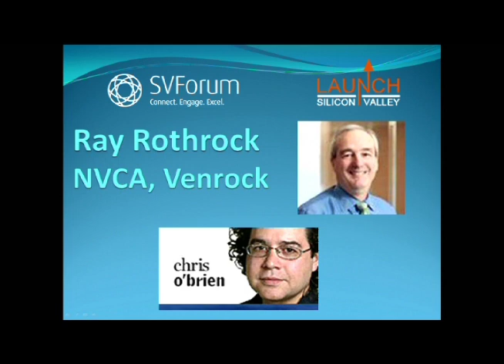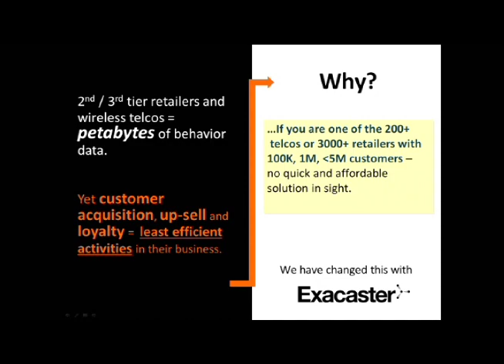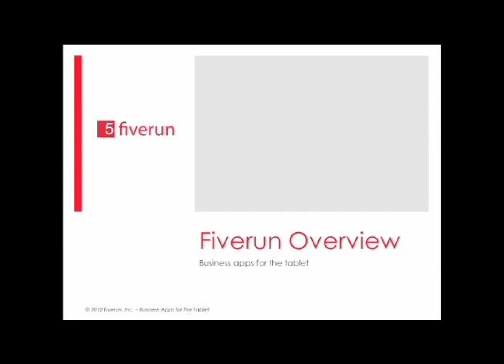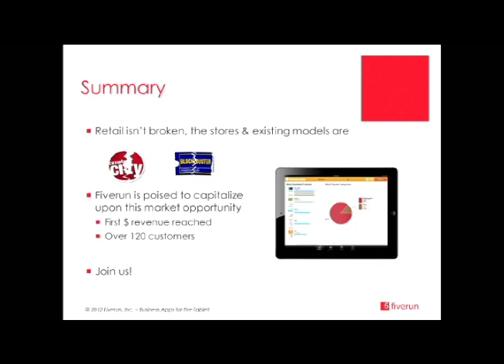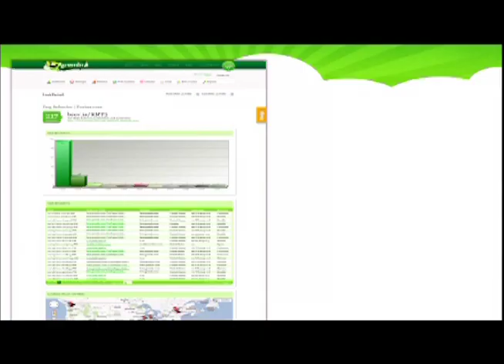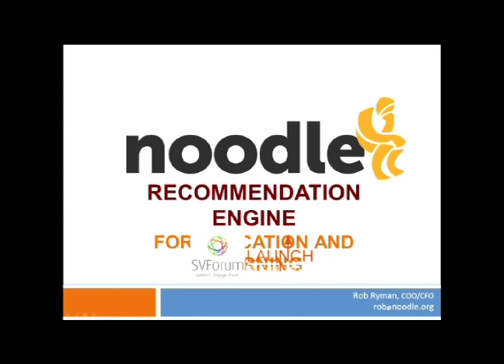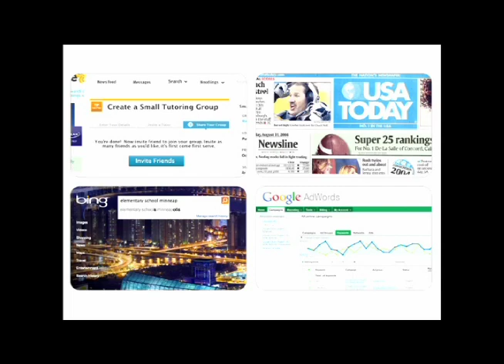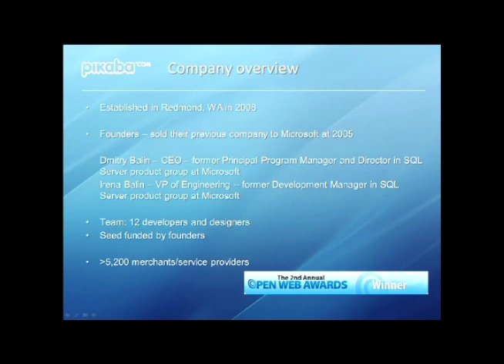LAUNCH 2012: Presentations: Exacaster, Fiverun, Gremln, Noodle, Pikaba.com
NOTE: this video will be split into individual presentations as soon as possible.

Presenting Companies: Exacaster, Fiverun, Gremln, Noodle, Pikaba.com
Moderator: Bill Reichert - Garage Technology Ventures,
Panel: Anu Nigram - Sand Hill Angels, Deepak Kamra - Canaan Partners

Launch: Silicon Valley2012 is designed as Silicon Valley's demonstration platform to uncover and showcase products and services from the most exciting of the newest startups in cleantech, life science, mobile, next generation internet, and technology.  In addition, presenting companies will have the opportunity to compete for up to $500,000 in funding from Enterprise Ireland to help them with their global expansion

Launch: Silicon Valley 2012 will feature new companies that have a product or service available as of June 5, 2012, but have not been in the marketplace for more than a few months beforehand.

Launch: Silicon Valleyis co-presented by SVForum, early stage venture capital firm Garage Technology Ventures and Microsoft, which will host the event at the Microsoft Silicon Valley campus in Mountain View. Additional sponsors include Cooley LLP, Enterprise Ireland, Global Media Strategy communications, Halosys, Hummer Winbald, NEA, the Band of Angels, Sand Hill Angels, the Angels Forum, The Kauffman Fellows Program, RocketSpace, LeadFormix, and VentureDeal.